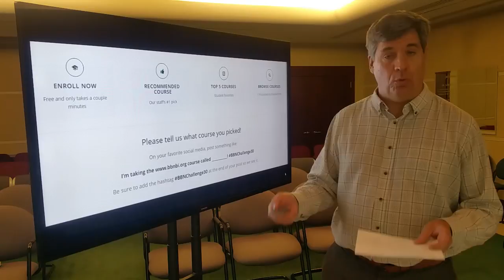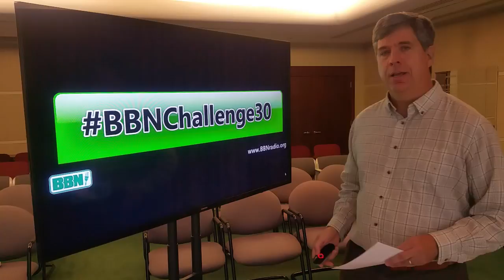Challenge 30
Challenge 30 begins today! Take the challenge to complete one course by March 15! to get started.